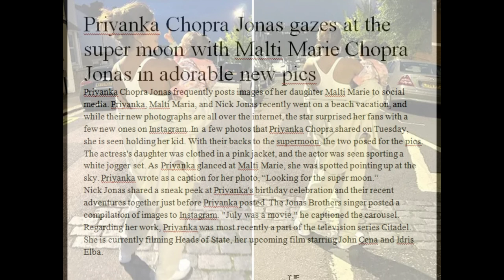Priyanka Chopra Jonas Gazes At The Super Moon With Malti Marie Chopra Jonas in Adorable New Pics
VOICE OVER AMY / Verbatik - Give ME Permission .